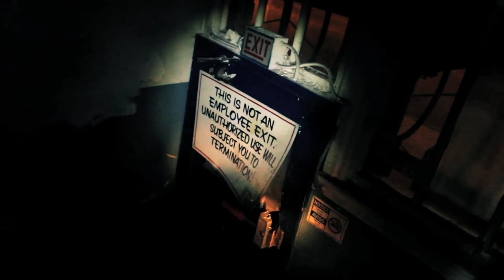MIDNIGHT FACTORY TOUR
t seems like every day that the guys from the 415 garage get together its an endless adventure. From coming up with insane projects within their Lost Garage or running out to the suburbs to explore some hole in the wall shops looking for that perfect piece or close-enough-to-work part the entailed journey always unfolds to be bigger than what you would ever expect.

This Journey happened to unfold in just that way.

We started out heading down to the south side to see what our pal Floyd was working on and shoot some footage for his upcoming "I AM AMERICAN" feature. He had explained he was building out an abandoned factory space for a commercial that was to be filmed there later in the week. We arrived at the ominous building instantly overwhelmed by its size and ghostly vibe. We get invited inside and instantly Floyd and our new friend Brian start talking about the building and different rooms and areas most have yet to explore.

Obviously the Journey was not going to end with a simple conversation...